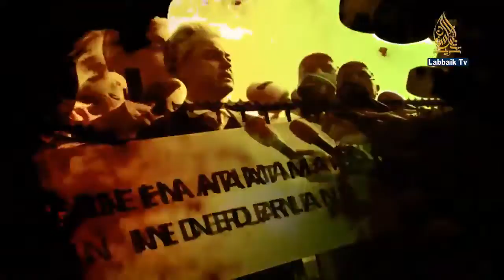New tarana mere khadim hussain tehreek labbaik tarana allama khadim hussain rizvi